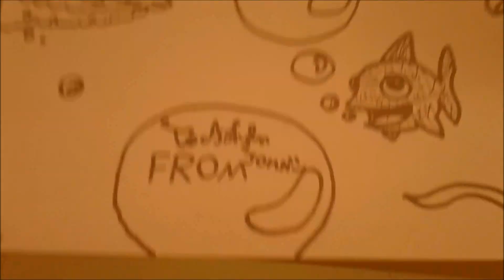Requested Drawing: Ashlyn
This video was requested by my friend Ashlyn. A basic dolphin cartoon with some fish/fishes/plural of fish/multiple fish in it. Enjoy.